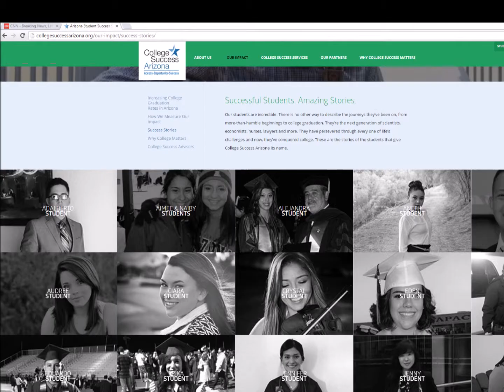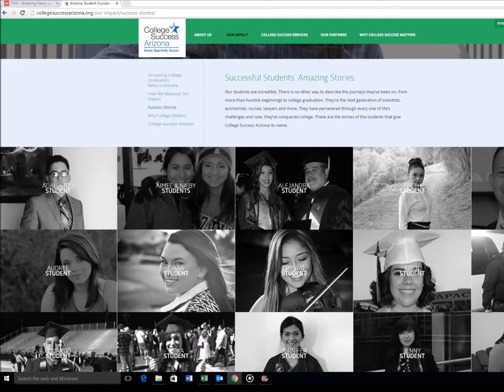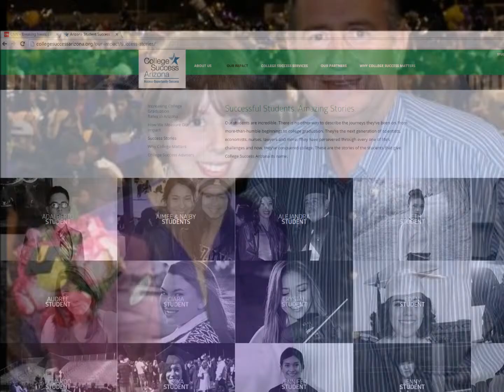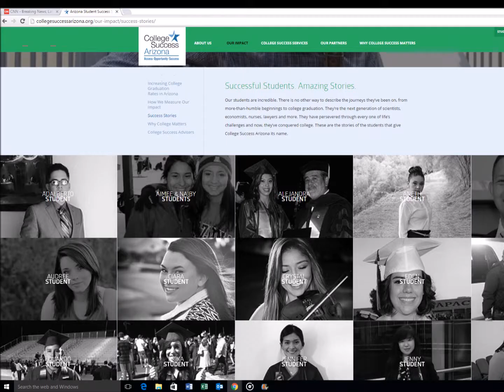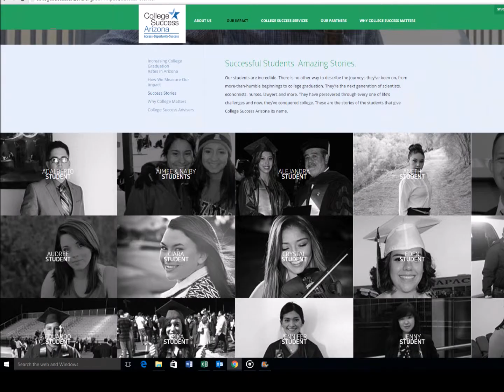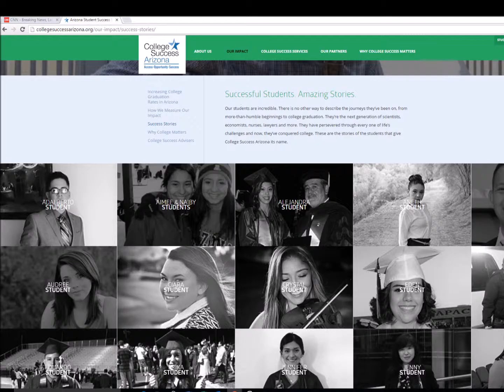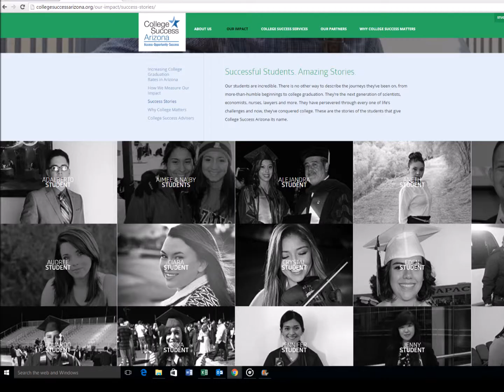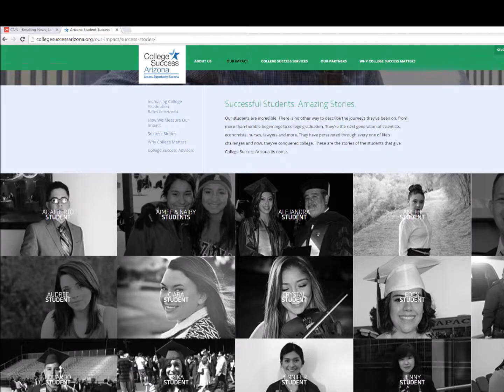College Success Arizona presents "Student Stories: Alma Serrano"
By Troy Wilde

Scottsdale, AZ – Alma Serrano is following in her father’s footsteps in working toward becoming an interior designer.

Alma explains, “Well, my dad is a designer, and my uncle who passed away a few years ago, he was also a designer, and I’ve always admired everything that they did together. And, I just love making everything around me beautiful. I feel like everybody deserves to live in a beautiful home, and I’ve always tried to live by that idea.”

Alma, age 20, was born in Mesa but grew up in Mexico until she returned to Mesa at age fourteen. Alma went on to graduate from Mesa High School, and is currently pursuing a Bachelor’s Degree in Interior Design at Northern Arizona University’s Scottsdale
Campus.

Alma says being American and growing up in Mexico has provided her with a ‘best of both worlds’ experience, “I’m very grateful for being raised in Mexico, because I feel that Spanish is such a beautiful language, and then being born here (in the U.S.), I have the amazing opportunity of being able to come here and get to know my dad, and also learn the English language.”

Meanwhile, getting back to the business of interior design, Alma says it involves a lot more than matching colors and furniture, “You wear many hats as an interior designer; you have to know how to treat people, you have to know a little bit of psychology, a lot about construction and the different codes that are out there. At first, I would like to have some experiences in commercial design and then have my own firm to design for residential. I’m also interested in designing for people with disabilities in the future, so that involves reading and understanding the Americans with Disabilities Act (ADA).”

Beyond school, Alma is also doing an internship as a writer with an interior design company, “What I do is research about trends that are going on right now, or about different materials that are being used for interior design, or about styles that are recent or more in the past. And I just write about different ideas that I have, which can be based on my own opinions, and sometimes it’s just something that I wanted to communicate, because I think that it’s important.”

Alma also has a job as a ride-a-long associate with an interior design company, “I actually get to go to peoples’ house and talk to them, and it’s such a fun experience because I get to meet all kinds of people, and I can also apply my interior design knowledge about the furniture that is being delivered to them. It has also taught me a lot about customer service and know how to communicate, and relate to people in business.”

Alma says her college experience would not be happening if it wasn’t for the scholarship from College Success Arizona, which provides up to six-thousand dollars per year for educational expenses, “I’m sure that if it wasn’t for my scholarship, that I wouldn’t be in college right now because my dad couldn’t afford it, and we never saved money for my college education. So if wasn’t for the scholarship I know that wouldn’t be able to do what I love in college, or even be in college.”

The College Success Arizona scholarship also provides students with specialized mentoring services through Success Advisers. Research shows that academic advisers are critically important for first-generation students to succeed in college. Alma’s success adviser is Robert Davis, “He’s been great, and he’s also given us advice on the different things that we can do and pursue once we’re on campus or off campus.  I feel that he’s always providing us with very useful advice.”

Alma has some advice for middle and high school students considering college, “I think that everything is just hard work and I also feel that college can be for everyone and anyone – you just have to find what you’re passionate about. I believe it’s very helpful to experience new things and meet all kinds of new people, because I feel that that is the only way that you can discover yourself, and actually know what you like. And once you have that answer, you will have everything that you need to be successful.”